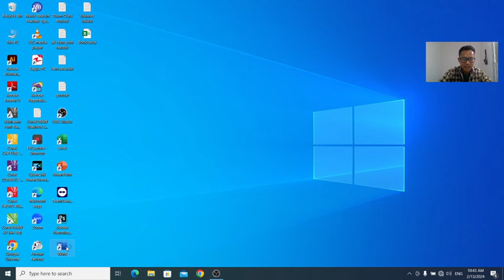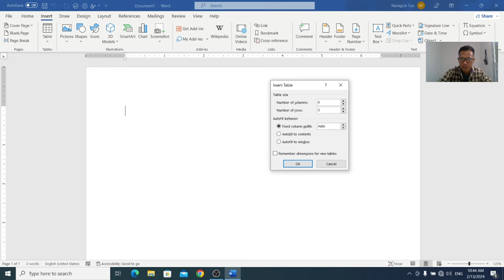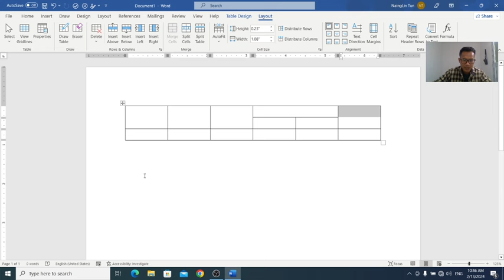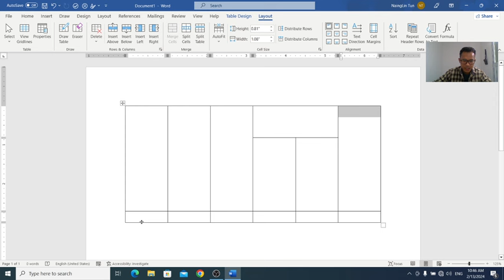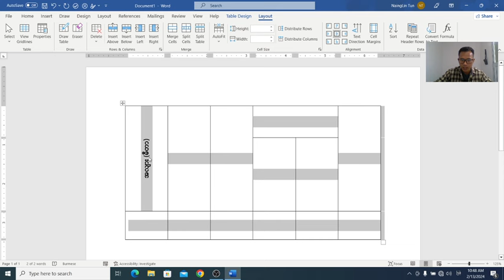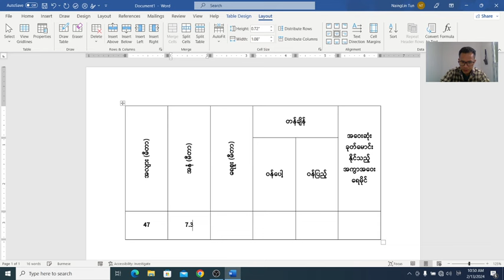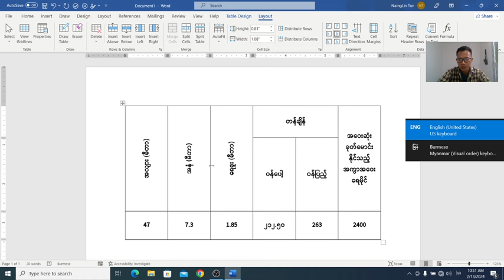Microsoft Word မှာ ဇယားကွက်အတွင်း စာတွေကို ဒေါင်လိုက်ရေးနည်း သင်ခန်းစာ 👇👇word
Microsoft Word မှာ ဇယားကွက်အတွင်း
စာတွေကို ဒေါင်လိုက်ရေးနည်း သင်ခန်းစာ လေးကို မျှဝေပေးလိုက်ပါတယ်ခင်ဗျာ။
အားလုံးအဆင်ပြေကြပါစေခင်ဗျာ။

အားလုံးဘေးရန်အပေါင်းမှ ကင်းဝေးနိုင်ကြပါစေ။